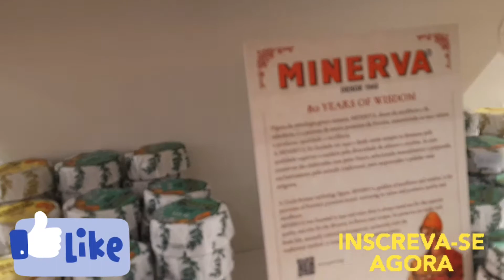Olha o que encontrei no aeroporto de Portugal😃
Meu vôo foi diferente  ✈

Oi gente.
Quero compartilhar com vocês meu retorno pra Itália.
Como foi o voo e a espera em Portugal.
Espero que gostem e obrigada por estarem sempre comigo, Beijos.😘